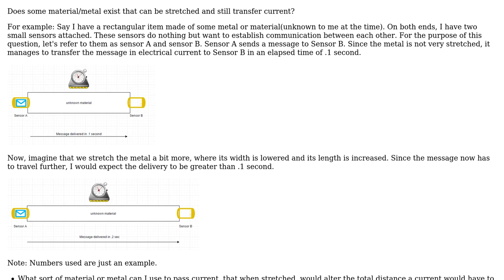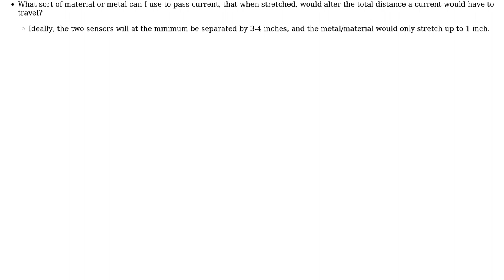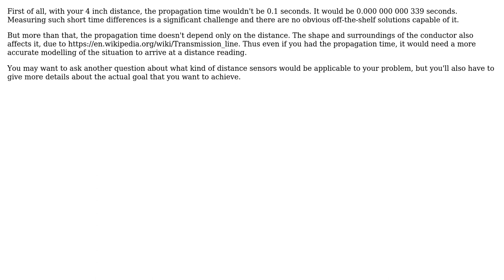Engineering: Strechable object that can transfer current (2 Solutions!!)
Engineering: Strechable object that can transfer current

With thanks & praise to God, and with thanks to the many people who have made this project possible! | Content (except music & images) licensed under CC BY-SA | Music | Images & others | With thanks to user jpa user Donald Gibson user angryip and the Stack Exchange Network Trademarks are property of their respective owners. You are responsible for your own actions.